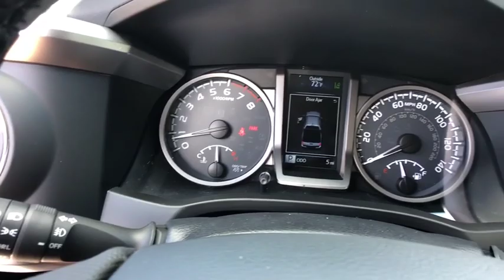2019 Toyota Tacoma Longwood, Orlando, Lake Mary, Sanford, Daytona Beach, FL KKM093878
Black New 2019 Toyota Tacoma available in Longwood, Florida at Parks Toyota. Servicing the Orlando, Lake Mary, Sanford, Daytona Beach, FL area.

Parks Toyota
1701 South Woodland Boulevard

Play harder with the 2019 Toyota Tacoma. While your rocking and rolling on the outside, youll be sitting in bold style on the inside. The Tacoma is built to handle the demands of a hard-charging weekend, and its interior features soft-touch materials to boost your comfort. Available LED daytime running lights help you be seen, day or night and standard projector-beam headlights shine brightly on the road ahead. You can also let the outside in with privacy glass that opens with the touch of a button. The Tacoma is built for maximum performance and efficiency with its 3.5-liter V6 direct-injection engine, giving you the perfect blend of high tech and high performance. This baby has the power to tow up to 6,800lbs and carry a payload of up to 1,440lbs. And when youre towing, available trailer-sway control applies brake pressure at individual wheels. Complete with crawl control, hill start assist control and multi-terrain select features, theres nothing this truck cant handle. The bed boats an available 120V/400W outlet to keep you in action, while the deck rail system makes sure your gear makes the trip. An in-bed storage compartment gives you a secure spot to stash things. The Tacoma offers a range of convenient features for staying connected on the road, including two USB 2.0 ports, Entune app access, a 7-inch touchscreen, premium sound system, integrated navigation, a multi-information display and wireless charging. Youll also find a comprehensive suite of safety features such as an integrated backup camera with rear parking sonar, blind spot monitor with rear cross-traffic alert, pre-collision system with pedestrian detection, lane departure alert with sway warning system and dynamic radar cruise control.